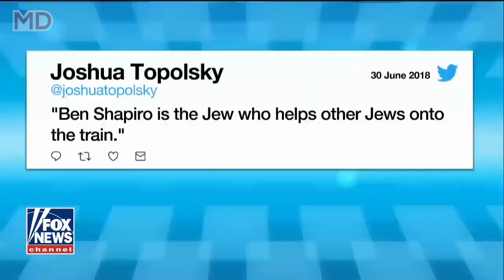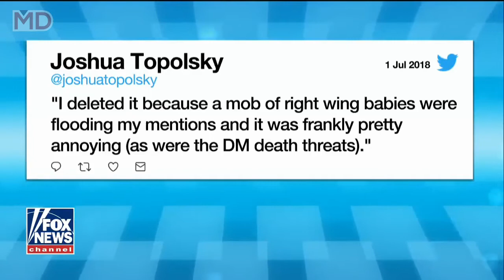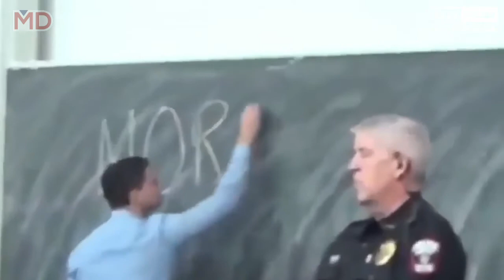Ben Shapiro DESTROYS Compilation 2020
**Video Edited and Uploaded by Jack Smith, on behalf of
Molyneux Digital**